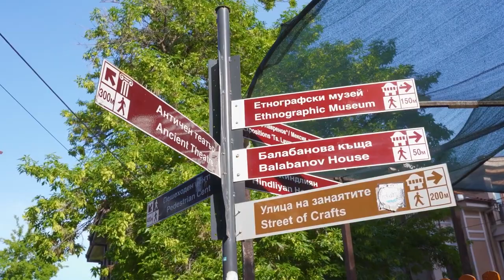Пловдив - България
В клипа, ще видите някой от най - красивите места в Пловдив.
Клипа е преработен и в неговият оригинал е на Bulgaria Above and Beyond